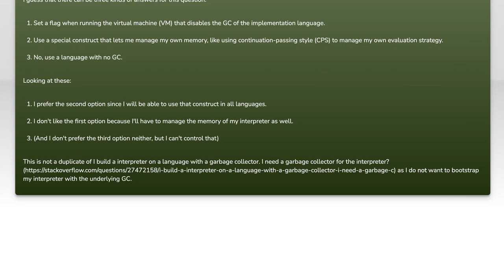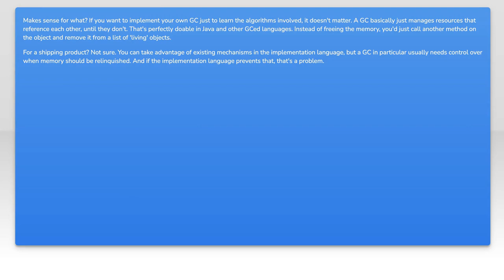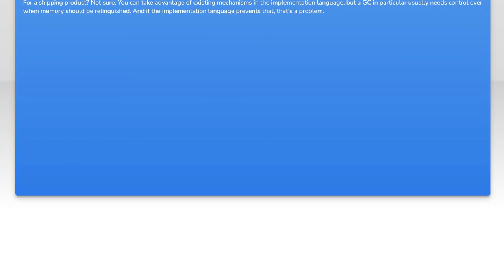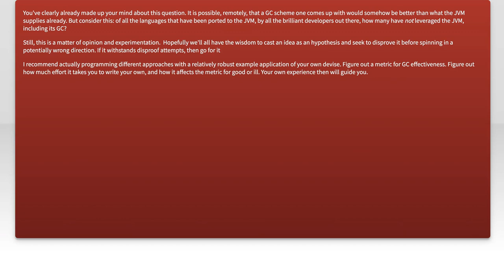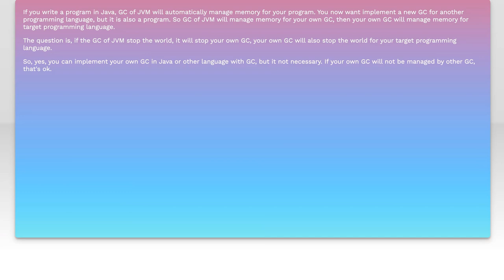Does it make sense to implement a Garbage Collector in a Language with Garbage Collection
java: Does it make sense to implement a Garbage Collector in a Language with Garbage Collection

Related to: java, compiler-construction, garbage-collection, interpreter